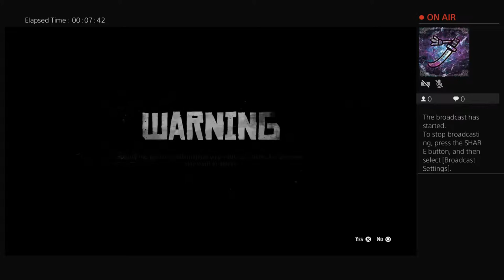Highviewzzz's Live PS4 Broadcast